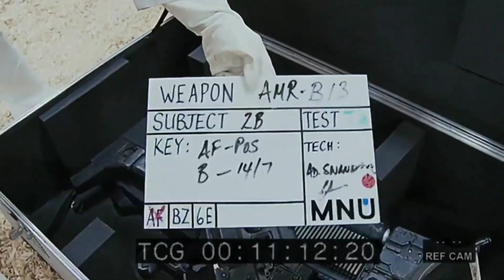5 Melhores Filmes de Invasão Alienígena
O Vídeo de Hoje é sobre Filmes de Invasão Alienígena Essa Lista está Recheada de Ótimos Filmes, já pegue seu caderno de anotações porque hoje só tem Filmaço.

Compartilhe para todos os seus amigos que também gostam de cinema pois aqui você sempre terá os melhores vídeos sobre filmes e cinema dentro do YouTube.

Celular: Sansung Galaxy S20 FE 5G
Editor: Kinemaster